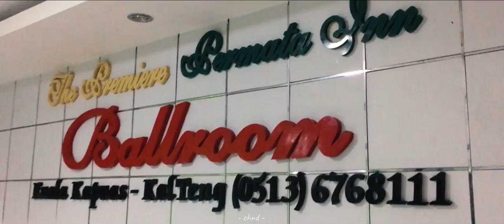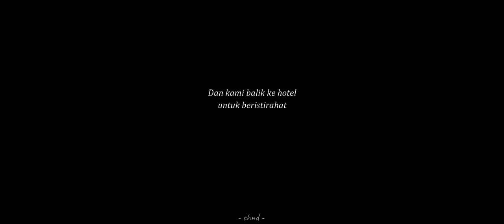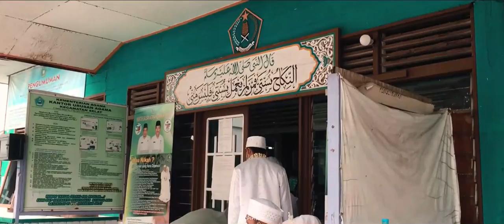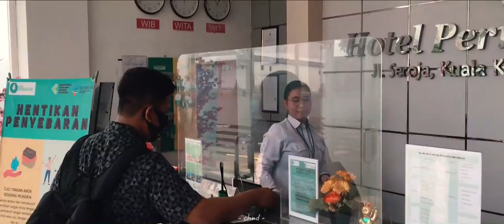GO TO KAPUAS WITH FRIENDS │PERNIKAHAN SOPIAN & IRMA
Vlog perjalanan kami menuju ke pernikahan teman kami yaitu Ahmad Sopian di Kuala Kapuas Kalimantan Tengah...